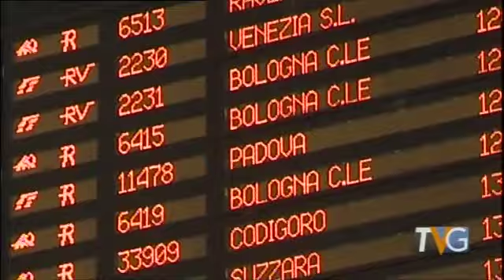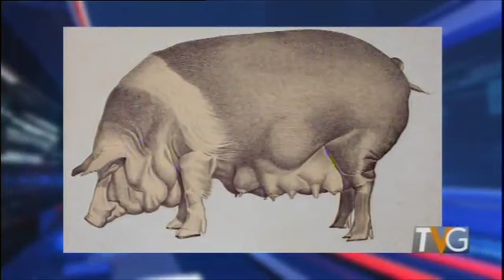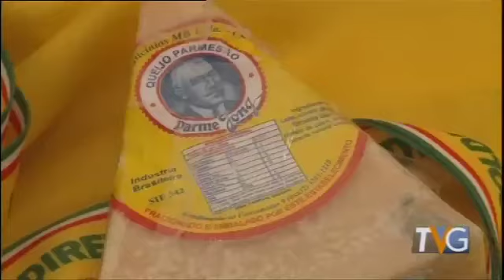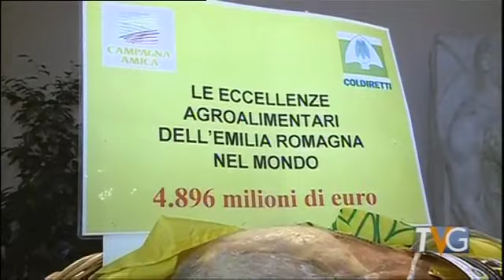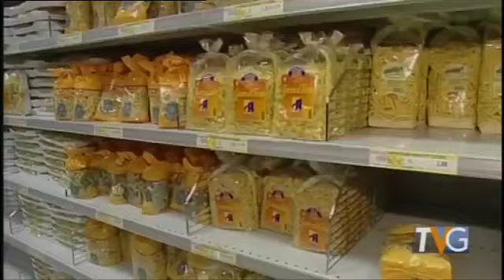Ferrara - Telegiornale 26 febbraio 2018 - Edizione delle 13:30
Tv Giornale di Telestense, edizione delle ore 13.30 del 26 febbraio 2018